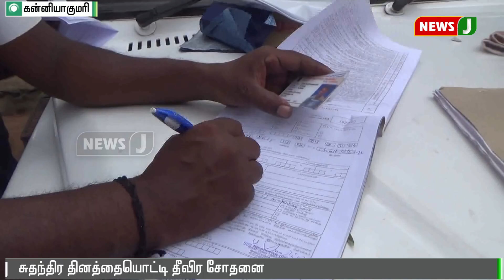ஒரே நாளில் விதிகளை மீறி வாகனம் ஓட்டிய 532 பேர் மீது வழக்குப்பதிவு